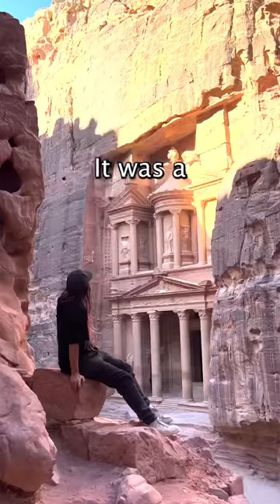Is Petra Worth Visiting ?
Exploring one of the 7 wonders of the world
PETRA located in the country of Jordan